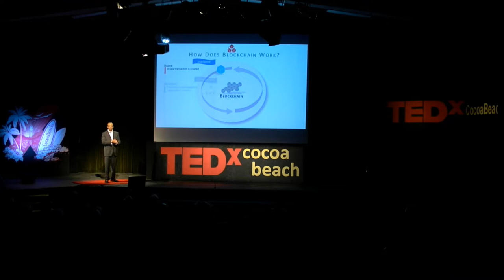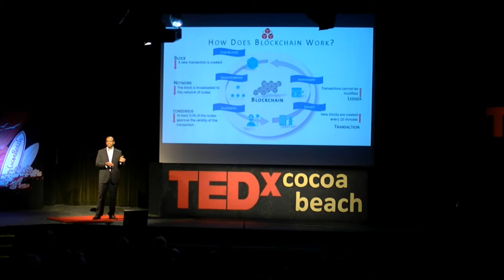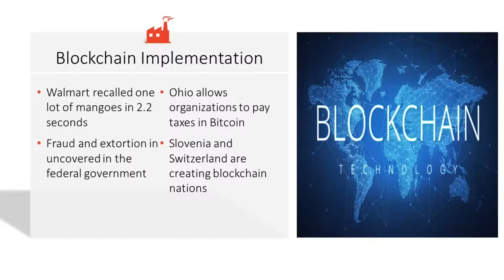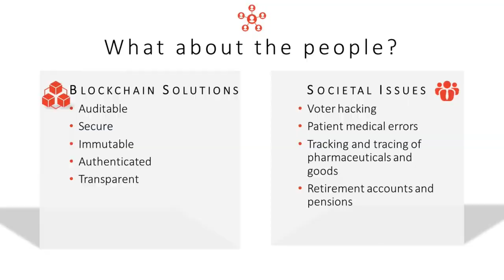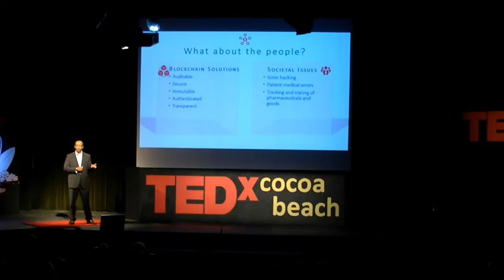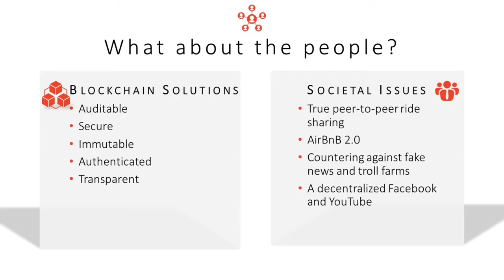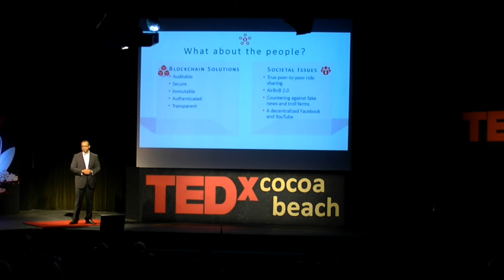How Blockchain Will Positively Change Our Everyday Lives | Justin Goldston, PhD | TEDxCocoaBeach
We've all heard of Blockchain but few of us have an understanding of what this advanced technology will bring to our everyday existence. From detailed tracking of food supplies to near error free medical records and super secure financial transactions, Blockchain technology will bring change for the betterment of all. Dr. Goldston shares his vision of this not-to-distant future. Justin Goldston, Ph.D. is a leading expert on blockchain technology and its inclusion in business enterprises. As a certified management consultant, he has worked with leaders of organizations implementing enterprise applications around the world. With his love for technology and his passion to make a positive impact on social change, Dr. Goldston has made it his mission to bring technological knowledge and capabilities to the people. Dr. Goldston is a member of The Blockchain Council, The World Blockchain Association, The Government Blockchain Association, and is currently studying in one of the first Blockchain programs in the country at Cornell University. With a belief that it was his time to pay it forward, Dr. Goldston entered into academia teaching both undergraduate and graduate programs at Aurora University, North Carolina Wesleyan College, as well as being a guest lecturer at Rutgers University and Morgan State University . Dr. Goldston was selected to evaluate one of the first doctoral programs in Quality Systems Management for the Massachusetts Department of Higher Education. Goldston has shared his research on various technologies at both academic and professional conferences around the world and is the author of the book Critical Success Factors in ERP implementations in Manufacturing Environments. This talk was given at a TEDx event using the TED conference format but independently organized by a local community.